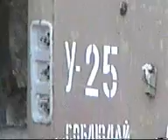Депо 1. 2000г. Автор Vik938